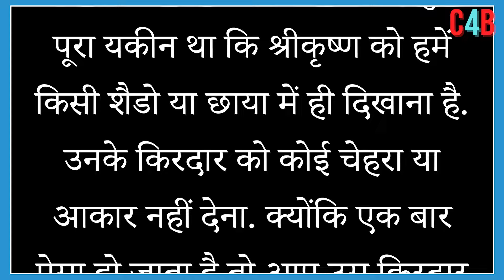Will Mahesh Babu play the role of Shri Krishna in the sequel of Kalki 2898 AD?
Nag Ashwin has also responded to those who called the first half of Kalki 2898 AD slow.